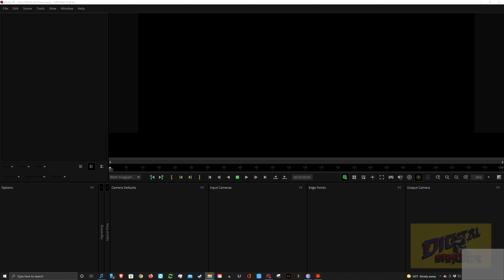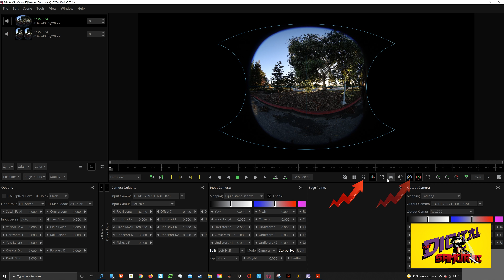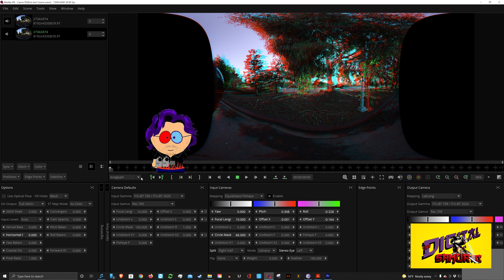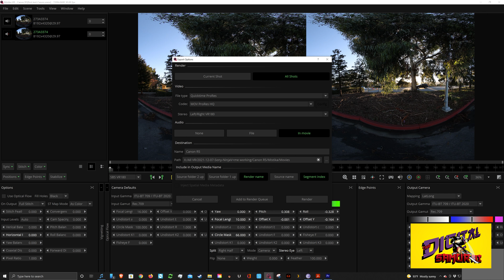Preset for MistikaVR and Canon R5 with VR180 Lens Tutorial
There is some pretty big buzz out there about the new Canon RF5.2mm F2.8 L DUAL FISHEYE with the Canon EOS R5 and the Atomos Ninja V+ recorder. But everyone is clamoring for a preset for use in Mistika VR. Well here is the step by step tutorial on how to do it yourself!
ABOUT:
Utilizing state of the art technology, Al Caudullo, and his team has been delivering award-winning compelling productions spanning the globe. Exotic destinations blended with unique cultural experiences give viewers an experience like no other.

From vibrant American cities like San Francisco and Las Vegas to the isolated mountains of Mongolia. From ancient civilizations of Cambodia and Myanmar to the lush resorts of Southeast Asia and beyond. All from the comfort of your living room.

SmartSound® Music License Information

If you purchased music from the SmartSound website, Sonicfire Pro software or one of our third-party resellers for use with the Sonicfire Pro software application after October 7, 2014, your use will be subject to one of three SmartSound music licenses.

Each of the three music licenses are distinct and separate licenses and are dependent on how you plan to use the music and what you paid for the license.

Note: If you purchase music from within a 3rd party SmartSound integration (such as Cyberlink PowerDirector or Corel Video Studio Pro) after Oct. 7, 2014, you will receive the SmartSound Extended Commercial License.